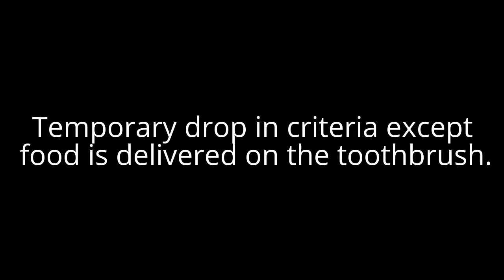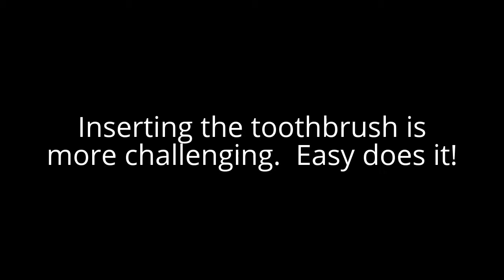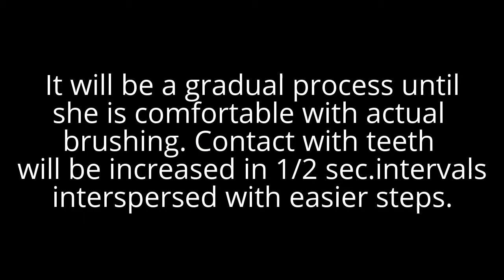Toothbrush Introduction with Minnie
Minnie is very tactile sensitive as you will see in the beginning.  Getting her to calmy accept toothbrushing is a gradual process.  There is no force used, and she is allowed to tell me when she is ready by placing her chin in my hand.